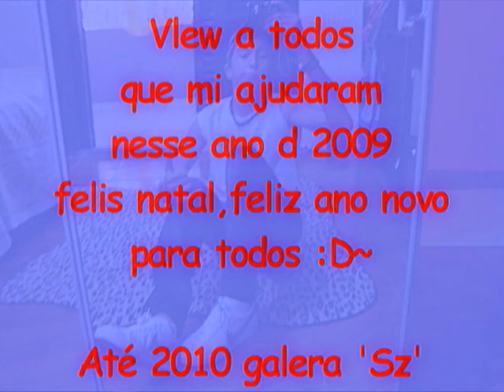Łoš ૮яαžý'š - HúúGonèè ♥♥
Ultimo vidio di 2009 aeew galera :D~

IRMANDADE IIIIII SEMPRE ♥